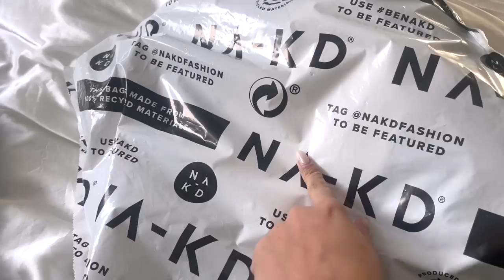GRWM: AVATAR 2 FILM PREMIÈRE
Vandaag gaan we ons met z'n allen klaarmaken en gaan we naar de Avatar film première. Enjoy :)

Makeup:
Primer:  MILK Hydro Grip Primer & ELF Putty Primer
Foundation: ELF CC Cream Camo Foundation - Medium 330
Concealer: HUDA BEAUTY FAUXFILTER Luminous matte liquid concealer - Cookie Dough 4.3N
Oogschaduw: NYX PMU Avatar 2 Color Palette
Eyeliner: NYX PMU Avatar 2 Color Palette
Oogpotlood: LA Girl Eye Pencil - Cobalt
Mascara: MAC Stack Mascara
Nepwimpers: x
Contour: Fenty Beauty Contour Stick - Truffle & NYX Highlight & Contour Palette
Bronzer: Physicians Formula Murumuru Butter Bronzer Deep
Blush: NYX PMU Avatar 2 Pandoran Parads Palette
Highlighter: PMU Avatar 2 Pandoran Parads Palette
Poeder: Laura Mercier Translucent Loose Setting Powder
Lippotlood: Nabla Close-Up Lip Pencil - Nude #3
Lipstick: Clarins Joli Rouge Velvet Lipstick - 758V
Lipgloss: x
Setting Spray: Benefit The POREfessional Super Setter & NYX PMU Avatar 2 Metkayina

Kleding:
Mini-jurk met pailletten:

MIJN KORTINGSCODES:

10% kortingscode: SARAH-YOUTUBE

SARAHMARIKH10